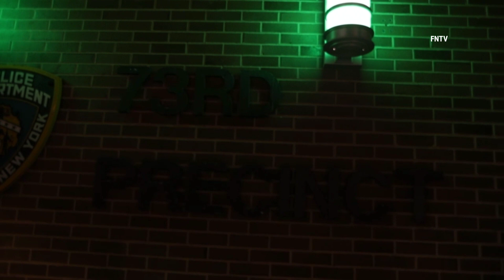43-year-old Charged with Murder on a Brooklyn Subway L Train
October 5 2022 BROOKLYN, New York - 43-year-old man was arrested and charged with murder, after police say he slashed and killed a man at Atlantic Avenue subway station on September 30th.

Video by HG (FNTV freedomnews.tv)